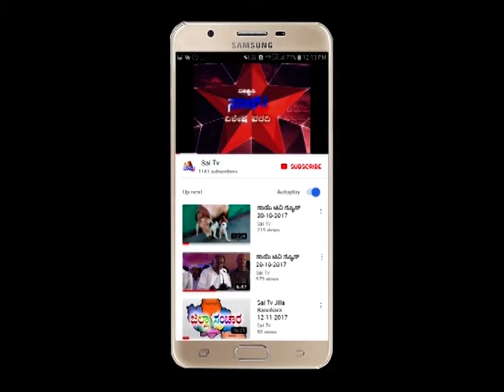Sai Tv News 02-01-2018